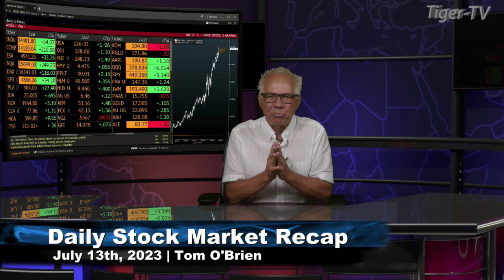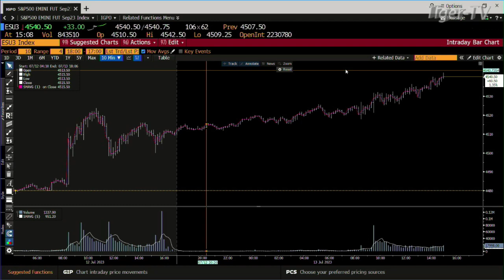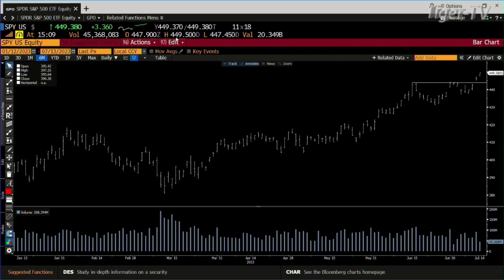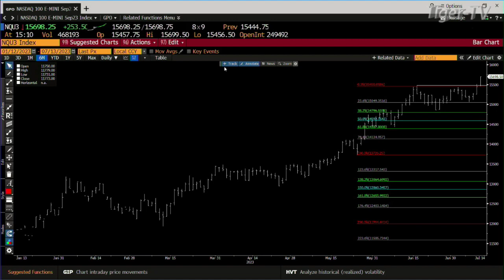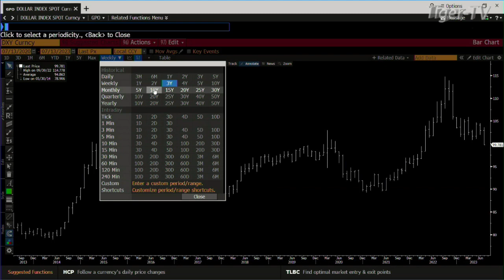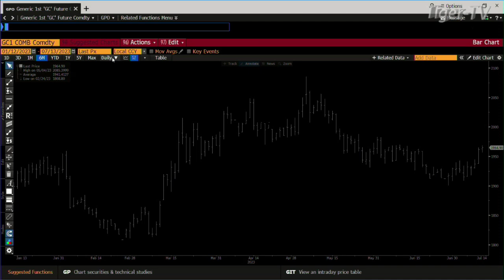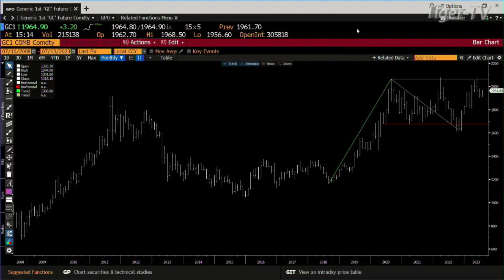July 13th, Daily Market Recap - 2023